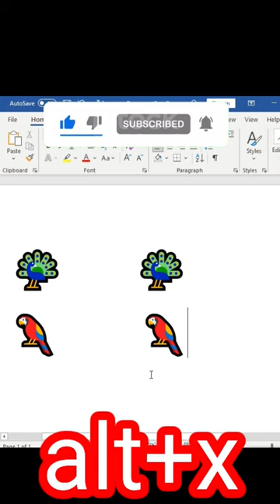Peacock 🦚 and pairot 🦜 symbol ms word short keys symbol